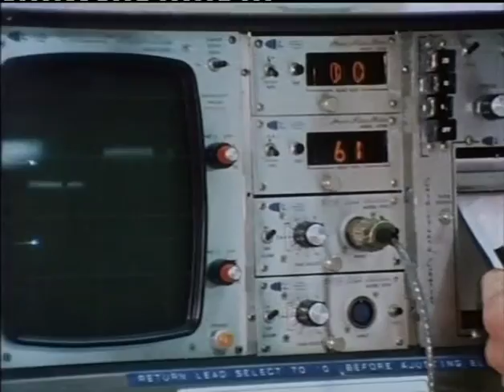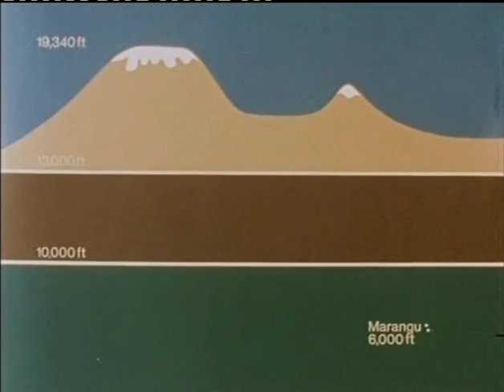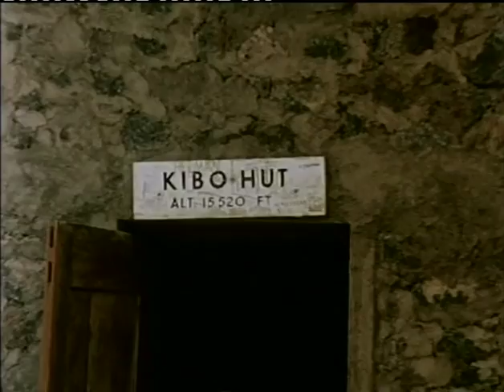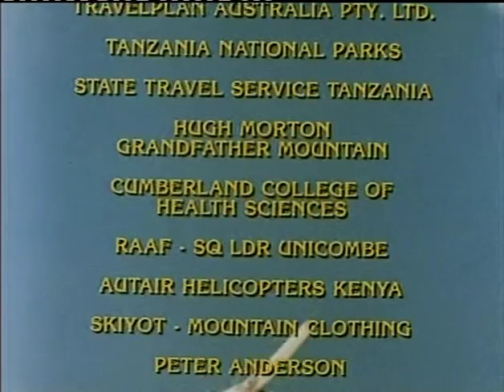Birdmen of Kilimanjaro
Birdmen of Kilimanjaro is a documentary about the enormous feat of Bill and Steve Moyes climbing to the top of Mt Kilimanjaro in Africa and flying off in hang gliders.